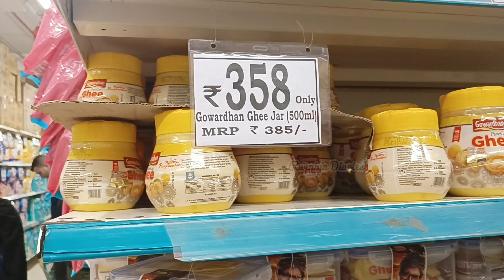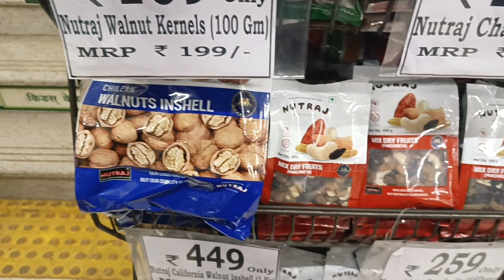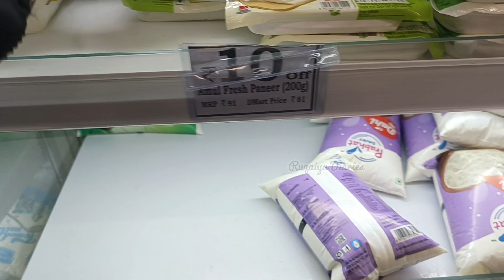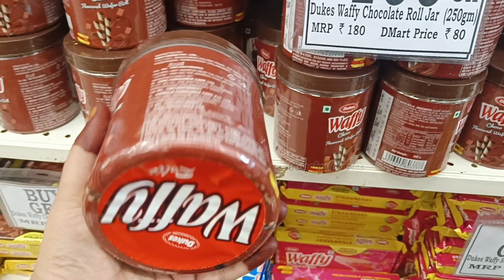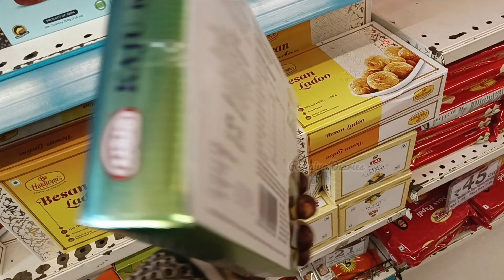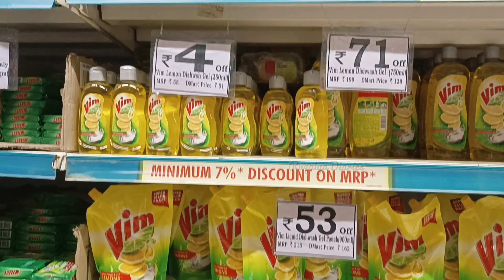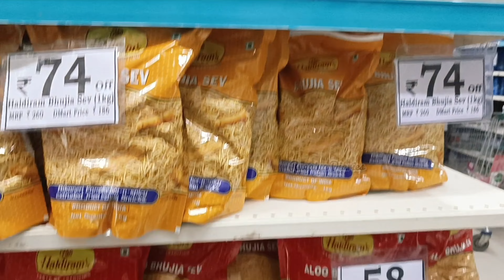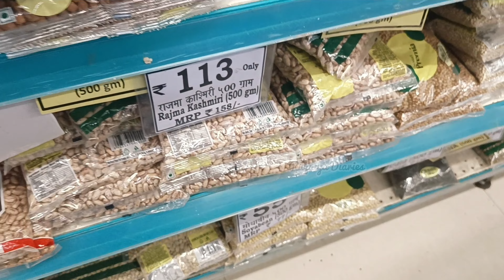Dmart Mega Sale on Groceries Shopping & Daily Essential|Huge Discount in Festival Season|Buy 1 Get 1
Today's videos are about DMart offer on groceries products.

ADDRESS:-

D'mart
Plot no, 19, Nahar's Amrit Shakti Rd, Nahar Amrit Shakti, LOK Milan Colony, Chandivali, Andheri (E, Mumbai, Maharashtra 400072

Contact  - Ruqaiya 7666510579  (वीडियो बनने के लिए )

🎵 Music  Credit
 🎶 YouTube Music
 🎶 Forever

D'mart, D'mart shopping, shopping at low prices, shopping at affordable rates, cheap products, current offers, awesome deals with d'mart, offers in d'mart, storageorganizers, organizers, baskets, kitchenbaskets, kitchenstoragebaskets, kitchenorganization, dmartnewarrivals, dmartlatestarrivals, Current Offers At D'mart